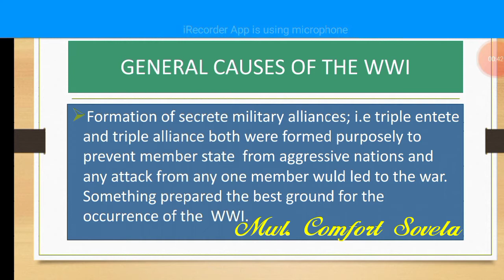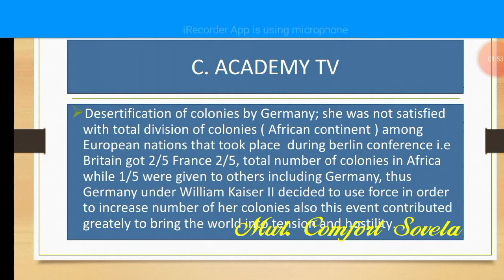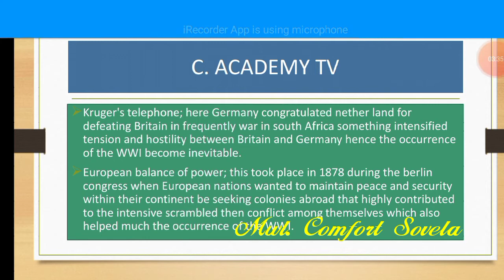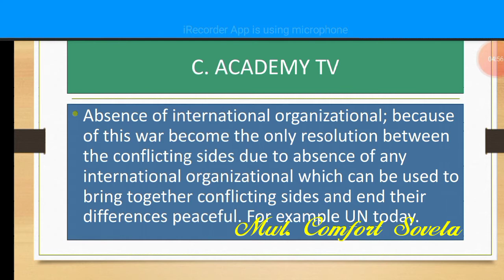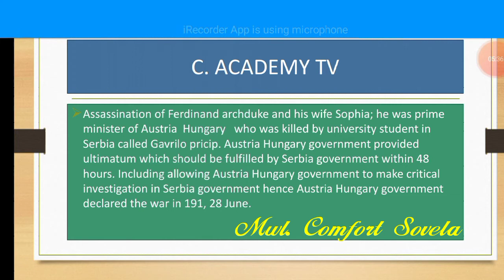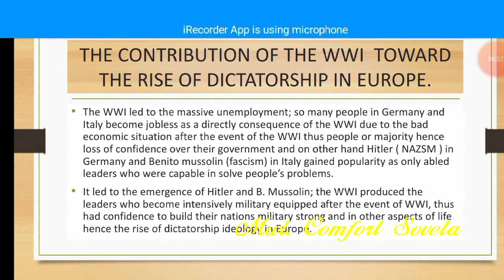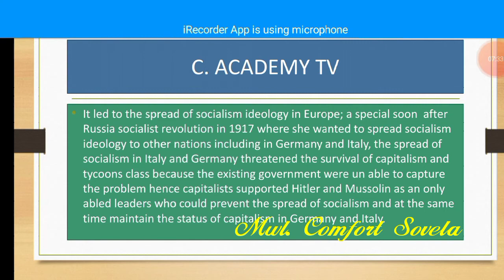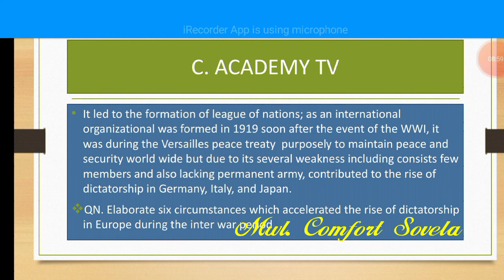HISTORY II: FIRST WORLD WAR AND ITS CONTRIBUTION TO THE RISE OF DICTATORSHIP IN EUROPE.